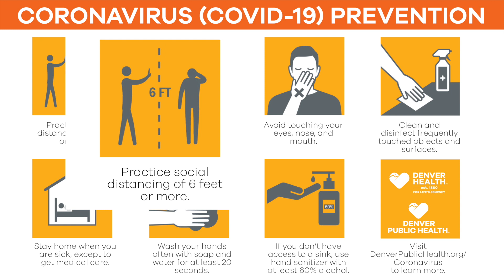The Importance of Social Distancing During the COVID-19 Pandemic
For several weeks now, Denver Health has been calling for people to practice social distancing of at least six feet or more to stop the spread of the novel coronavirus (COVID-19). You may be wondering how long you have to practice social distancing. The short answer is until the threat of COVID-19 has passed.

In this short video, Denver Health Chief Medical Officer Connie Price explains why effective social distancing, practiced by everyone, will eventually stop the threat of COVID-19.

For the latest updates on COVID-19 response and policies at Denver Health, visit DenverHealth.org/coronavirus